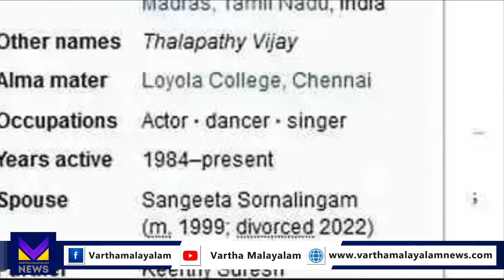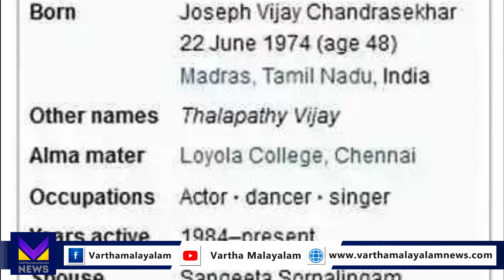വിജയ് ദാമ്പത്യ ബന്ധം പിരിഞ്ഞു; പ്രചാരണത്തിന് പിന്നിലെ യാഥാർഥ്യം എന്ത് ?? | Vijay Divorce Sangeetha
തെന്നിന്ത്യയില്‍ ആരാധകര്‍ ഏറെയുള്ള നടനാണ് വിജയ്. താരത്തിന്റെ കുടുംബ ജീവിതത്തെക്കുറിച്ചു സോഷ്യല്‍ മീഡിയയില്‍ പ്രചരിക്കുന്ന റിപ്പോര്‍ട്ടുകള്‍ കണ്ട് ആരാധകര്‍ ഞെട്ടലില്‍. 23 വര്‍ഷത്തെ ദാമ്ബത്യ ജീവിതം അവസാനിപ്പിച്ച്‌ നടന്‍ പ്രമുഖ നടിയ്‌ക്കൊപ്പം താമസമായിരിക്കുകയാണെന്നാണ് ചില മാധ്യമങ്ങളില്‍ വരുന്ന റിപ്പോര്‍ട്ട്.

വിജയിയുടെ ആരാധികയായിരുന്ന സംഗീത സോമലിംഗത്തെയാണ് താരം വിവാഹം ചെയ്തത്. എന്നാല്‍ ഇരുവരും വേര്‍പിരിഞ്ഞെന്നും നടന്‍ മറ്റൊരു നടിയുടെ കൂടെ പുതിയ ജീവിതം ആരംഭിച്ചു എന്ന തരത്തിലുള്ള വാര്‍ത്തകളാണ് ഇപ്പോള്‍ പുറത്ത് വരുന്നത്. കൂടാതെ, താരത്തിന് മൂന്ന് കുട്ടികളുണ്ടെന്നുമാണ് ഇപ്പോള്‍ പ്രചരിക്കുന്നത്. ഇവയ്‌ക്കെല്ലാം തെളിവായി മാധ്യമങ്ങള്‍ ചൂണ്ടിക്കാട്ടുന്നത് വിക്കിപീഡിയ പേജിലെ വിവരങ്ങളാണ്. വിക്കിപീഡിയ പേജ് എഡിറ്റ് ചെയ്ത് നടത്തിയ വ്യാജ പ്രചരണം